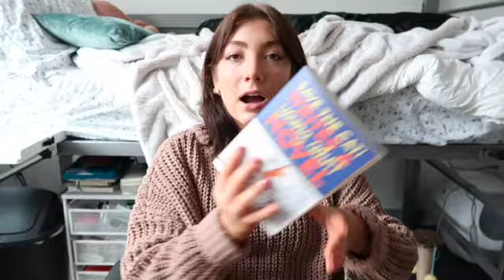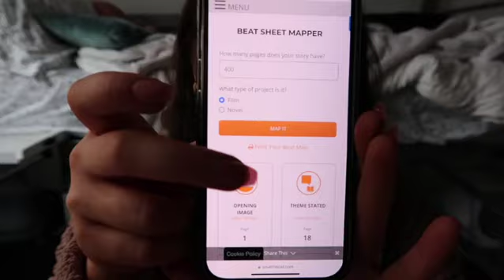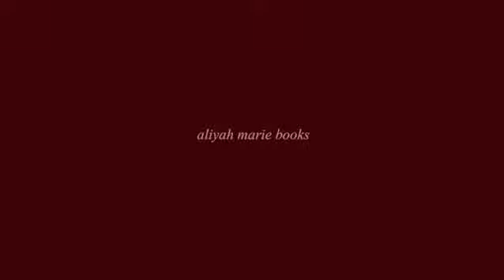let's chat about writing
hello lovelies! today i'm bringing to you just a small little chat. it would've been longer if my camera hadn't died. a bit-sized vid about writing resources i use, my thoughts on the creative writing major, and a snippet of advice.

me but on social media !!
goodreads: @aliyahmariebooks

hoping you all have a wonderful day and thank you all sm for watching.
xx aliyah